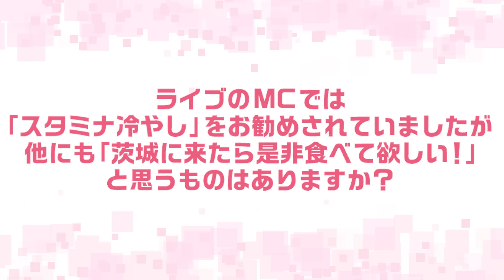茨城といえば桜木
00:00 オープニング
00:06 ライブMC
04:00 茨城といえば桜木
04:11 茨城公演終了直後！今の感想は？
05:49 納豆以外にも何か茨城名物は食べましたか？
06:38 ライブのMCでは「スタミナ冷やし」をお勧めされていましたが
他にも「茨城に来たら是非食べて欲しい！」と思うものはありますか？
07:54 茨城のおすすめの観光スポットを教えてください！
09:46 桜木心菜の「茨城のここが素晴らしい！」
10:45 桜木さんのお話を聞いてみての感想は？

私立恵比寿中学10th Anniversary Tour 2022～drawer～

6月3日(金) 東京・J:COMホール八王子
6月10日(金) 埼玉・川口総合文化センター・リリア メインホール
6月11日(土) 栃木・栃木県総合文化センター メインホール
6月17日(金) 東京・TOKYO DOME CITY HALL
6月18日(土) 千葉・市川市文化会館 大ホール
6月26日(日) 福岡・福岡市民会館 大ホール
7月3日(日) 神奈川・カルッツかわさき
7月9日(土) 東京・LINE CUBE SHIBUYA

🎵メジャーデビュー10周年「青春ゾンビィィズ」配信中!!

7thアルバム「私立恵比寿中学」特設サイト

🎵 Listen to the playlist on Spotify, Apple music & more